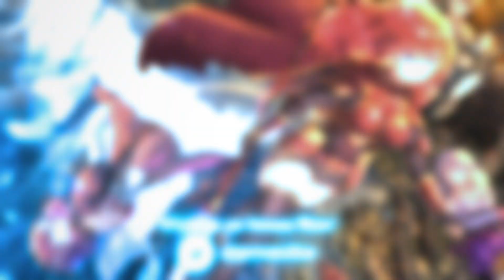Esperia ~ Uprising of the Scarlet Witch ~ Trailer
© Prismalice / Project Esperia